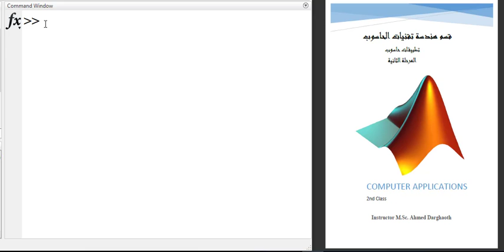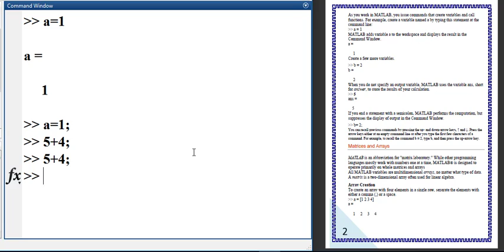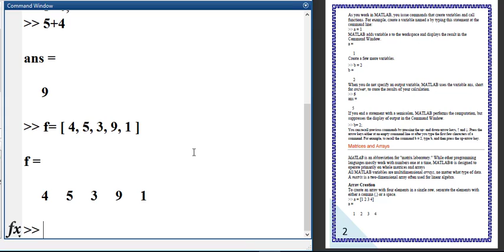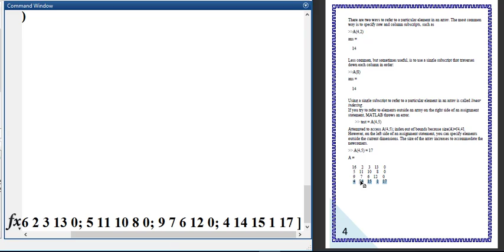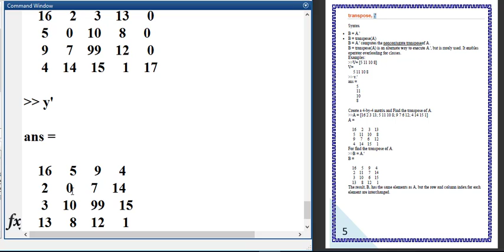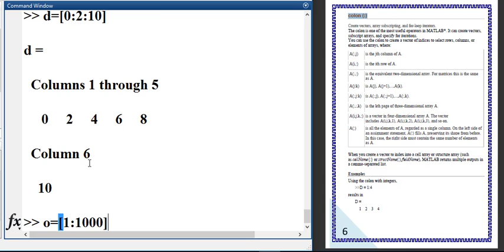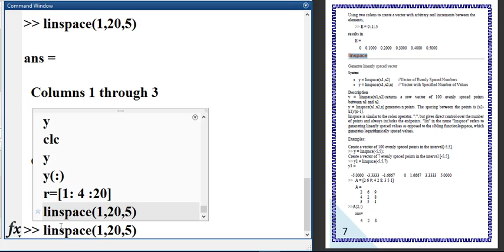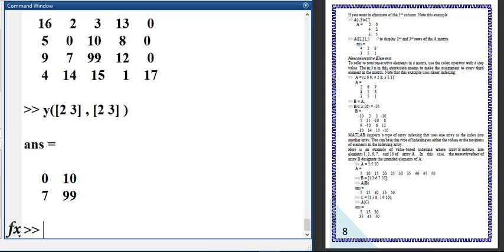المحاضرة الاولى :(تطبيقات الحسوب (ماتلاب